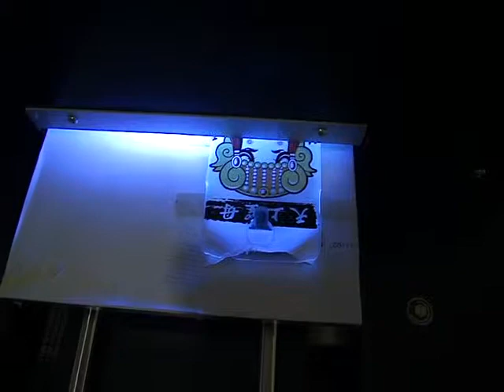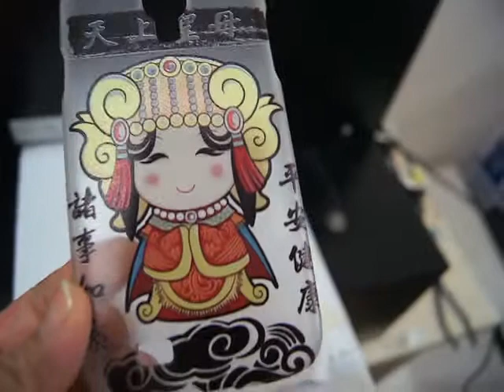a4 digital flatbed LED uv printer for phone case, usb, acrylic, leathering printing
a4 digital flatbed uv printer for phone case, usb, acrylic, leathering printing